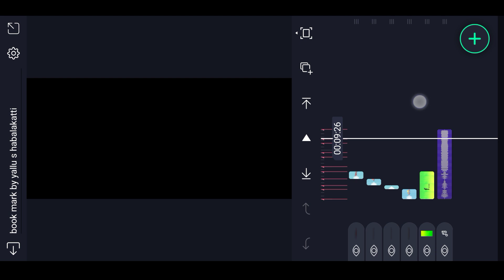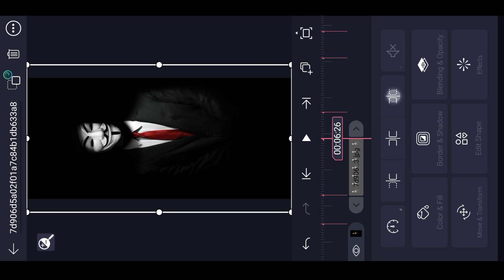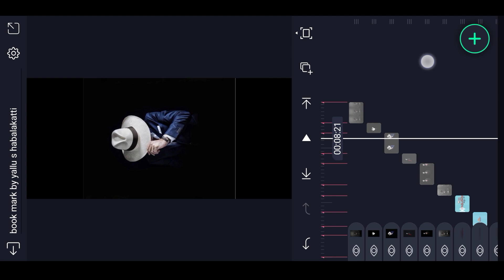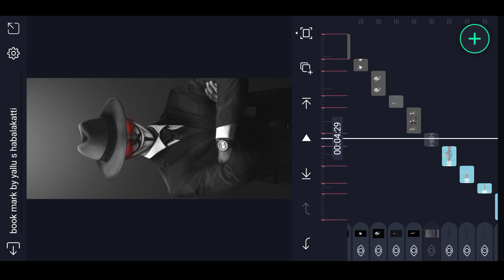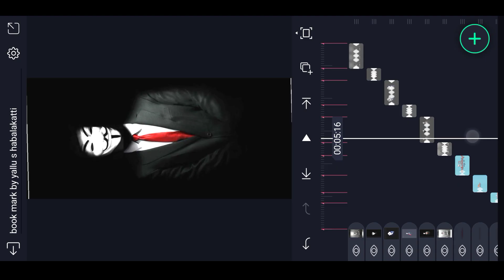attitude kadak new boy dialogue editing video😈kannada😍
➡️👍ಲೈಕ್ ಮಾಡಿ
                 ➡️🔄  ಶೇರ್ ಮಾಡಿ
                                 ➡️🔔ಸಬ್ಸ್ಕ್ರೈಬ್ ಮಾಡಿ
                                            ➡️🤝ಸಪೋರ್ಟ್ ಮಾಡಿ